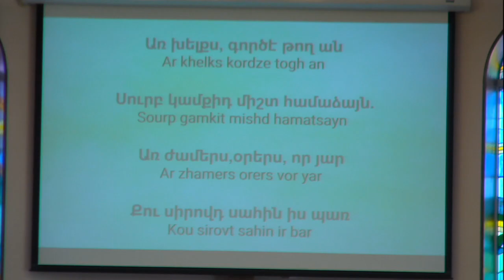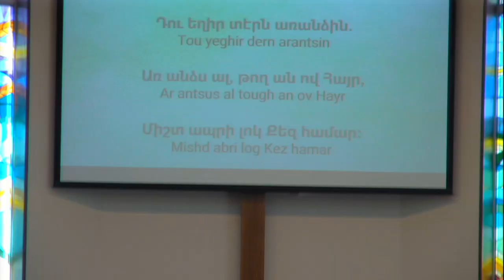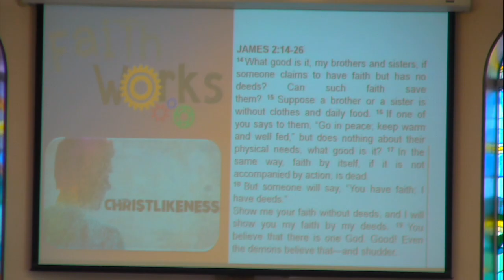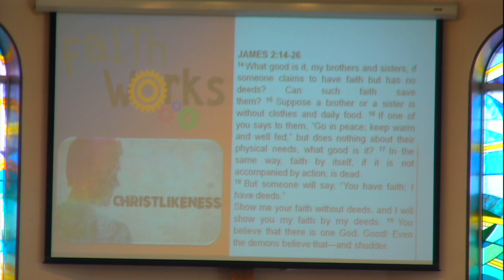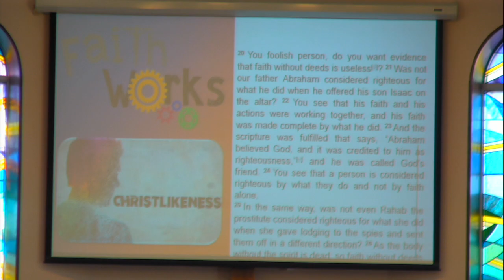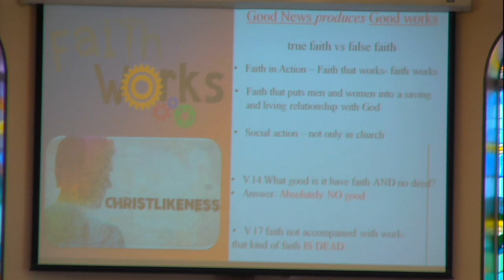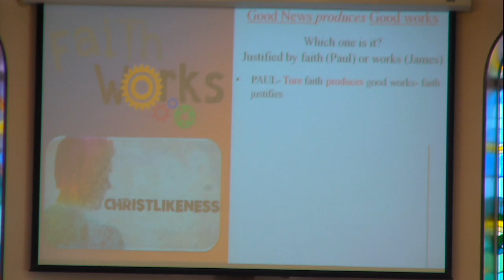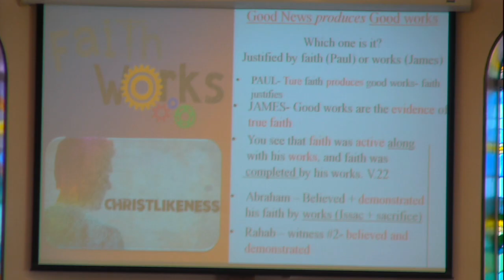AECT Sermon Zohrab Sarkissian Sunday September 29, 2024